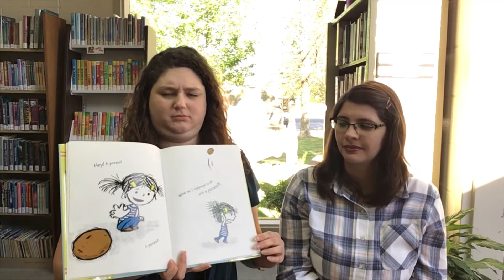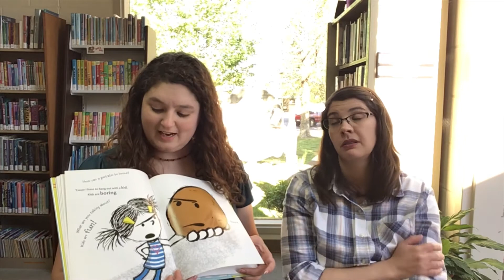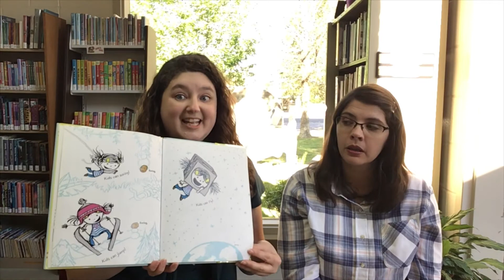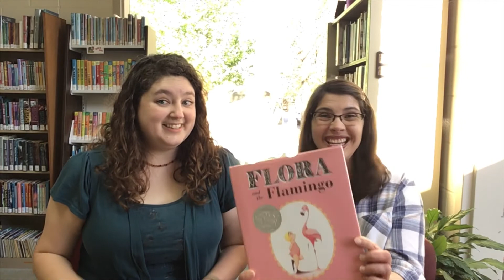Library Storytime: Songs, Fingerplays, and Story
Welcome to this week’s storytime! Today your child will sing songs, learn some new fingerplays, and listen to a fun story. Be sure to join us next Tuesday as well for another fun storytime!

♪ Music Used ♪
Back to Normal by Judson Crane |
iMovie Soundtracks